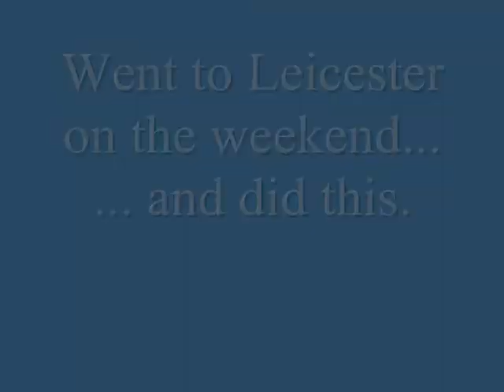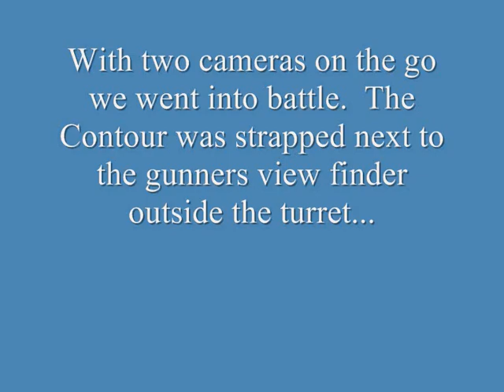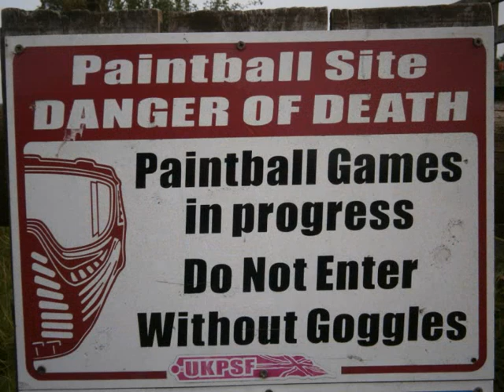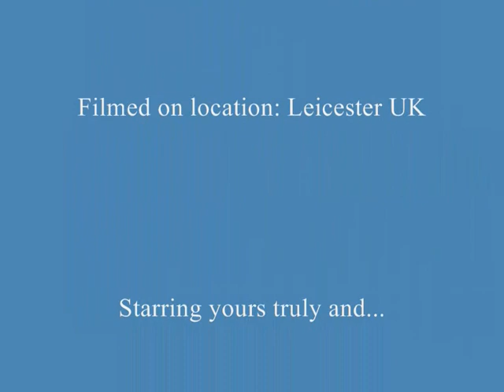Armourgeddon it on! Tank Paint Ball day out.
Had a great day out in Leicester.  The whole event was about two hours long, including a twenty minute Paint Ball Tank Battle.  We both took turns being the driver, loader and gunner - Brilliant!

Once your training is complete it is time to take on your enemy in a 'Tank Paintball Battle'

Shane, our instructor was great and so was the whole team.

Our tank weighed in at 17+ tons which was a baby compared to some that were on site.

Address: Southfields Farm, Husbands Bosworth, Leicestershire LE17 6NW